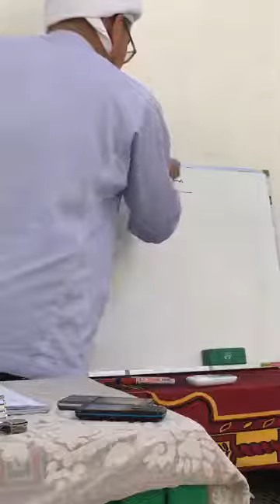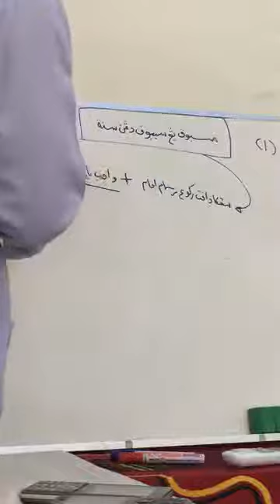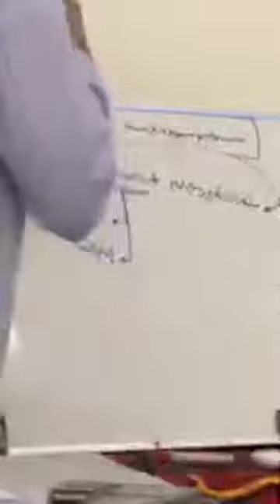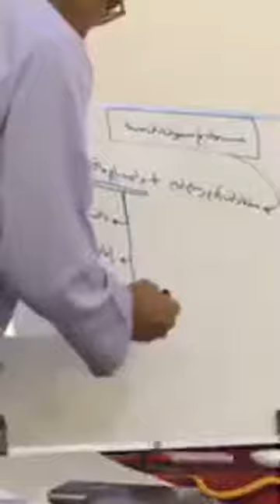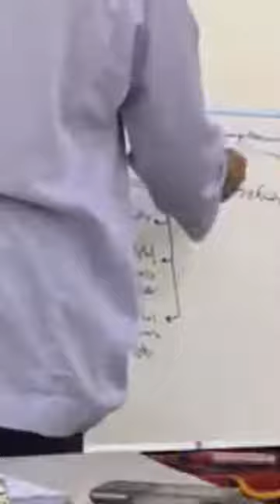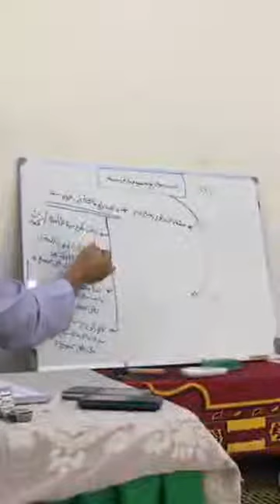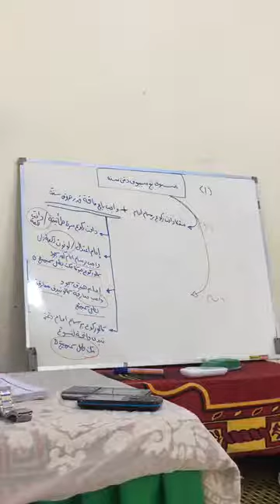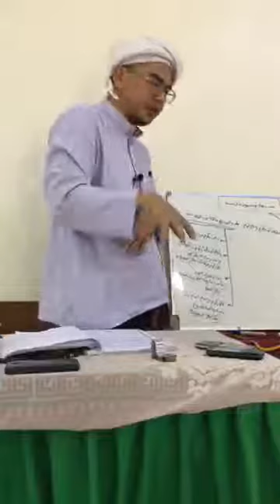EP.23 Muafik dan Masbuk (موافق دان مسبوق)(علم فقه)| Baba Faisal Dalawiah